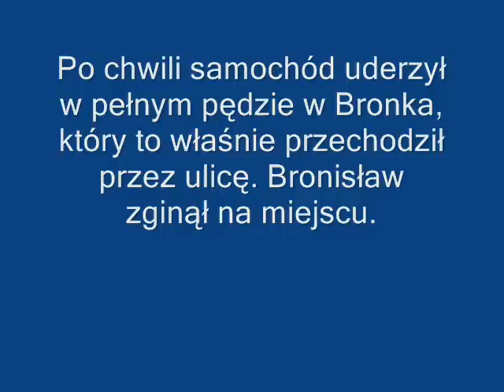Cela nr 4 część 2